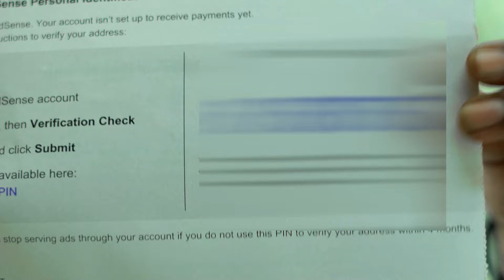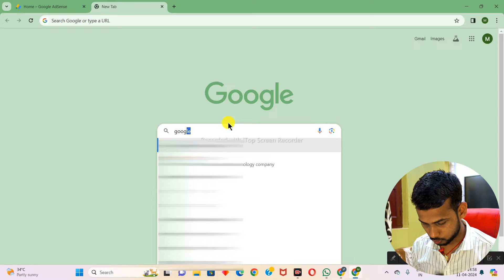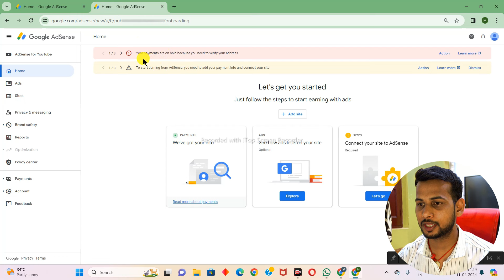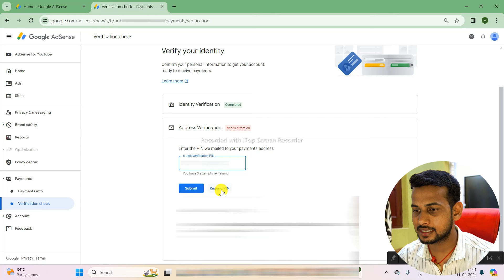google adsense pin verification | google adsense pina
google adsense pin verification | adsense pin ke liye apply kaise kare | adsense pin verification
google adsense pin verify kaise kare | how to verify google adsense pin | Arvind zone

address verification adsense
arvind zone
pin verification adsense
youtube adsense pin verification
youtube pin verification

how to verify adsense pin,adsense pin verify kaise kare
adsense pin,google adsense pin apply kaise kare